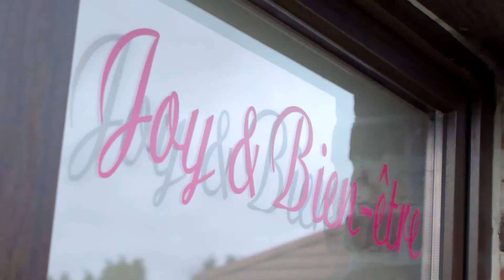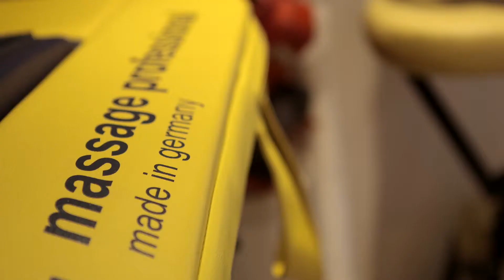Les résultats de l'Andullation sont vraiment stupéfiants!